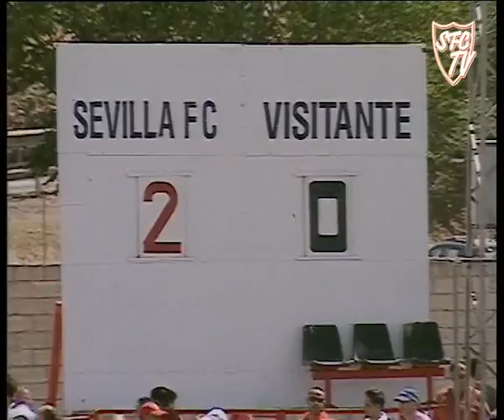Crónica Sevilla FC Tenerife Final C Rey Juv 22 06 09